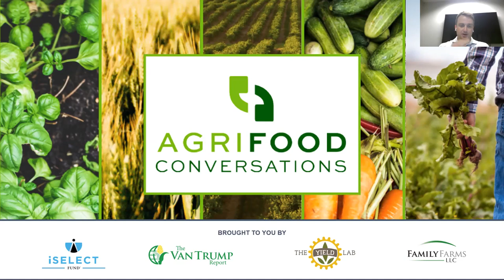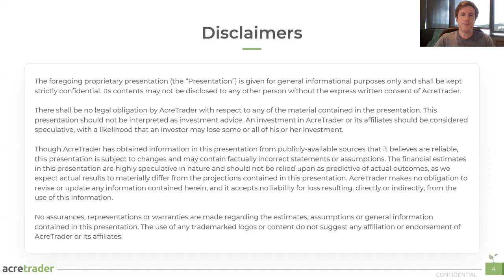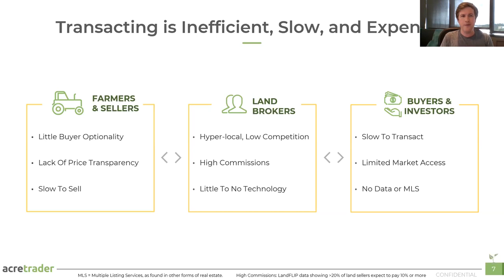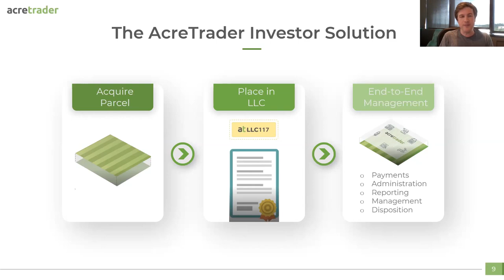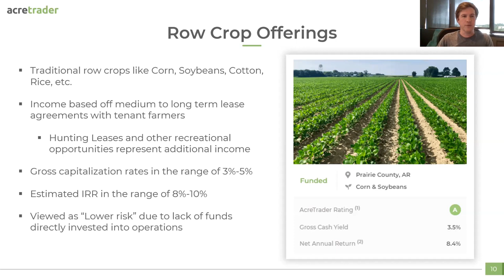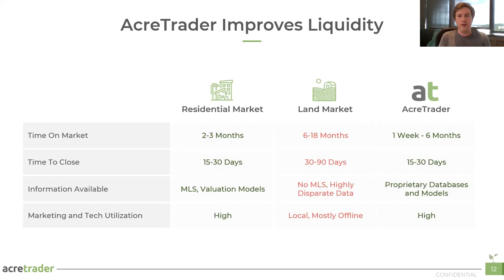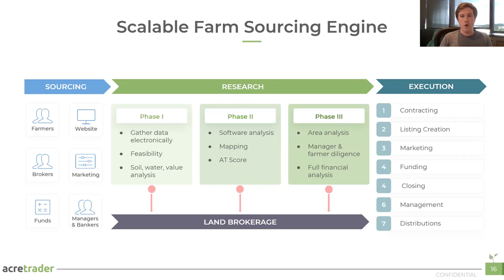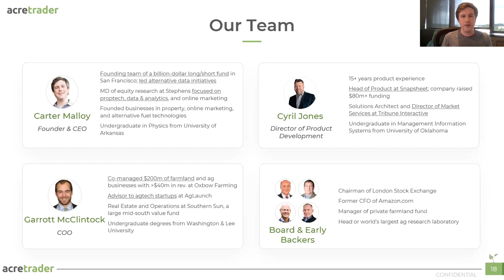AcreTrader: Diversify Your Portfolio While Supporting the American Farmer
AcreTrader is a real estate investing platform that makes it easy to buy shares of farmland and earn passive income. Through a proprietary online investment platform, AcreTrader aims to provide transparency, security, and liquidity to people wanting to invest in farmland.

Land is one of the oldest investment classes in existence, producing enormous wealth over generations. In the U.S. farmland represents an attractive, long-term investment while providing significant relative capital preservation during times of economic turmoil. Alongside a rapidly growing global population and demand for food, farmland offers a truly diversified investment opportunity with attractive long-term returns.